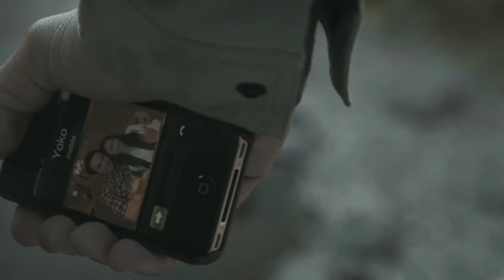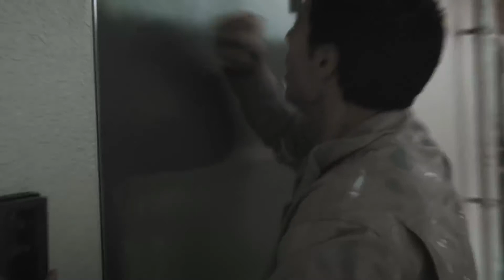Короткометражный Фильм Ужасов «Она»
Если в жизни наступила черная полоса, не отчаивайся, ведь, как правило в след за ней последует белая... если конечно, эта черная полоса не является последней в жизни...

Только лучшие и самые страшные короткометражные фильмы ужасов со всего мира на русском языке Вы можете смотреть у нас. Самые страшные короткометражки в мире только здесь. Несколько раз в неделю на канал добавляются новинки horror фильмы и составляются сборники ТОП short films.

Если тебе надоел этот скучный мир, хватит мечтать..., начни новую жизнь вместе с нами. Жизнь, которая полна волшебства, в которой живут различные фантастические существа. Жизнь, где ты ни раз встретишь призрака и столкнешься с чем-то странным... И это поменяет тебя кардинально... и больше ты никогда не будешь прежним...

Directed by (Режиссер): Pablo Absento (Crypt TV)
Cast (В ролях):
Justin Berti
Tensei Sugahara
Nigel van der Grijspaarde
Atsuya Kodama
Director of Photography: Dmitry Bobrov
Sound Director: Valentin Khodakov
Composer: Alexandr Zhelanov
Country of Origin: Japan

Pablo Absento (Crypt TV)
The Scariest TV channel has received permission to broadcast this video.